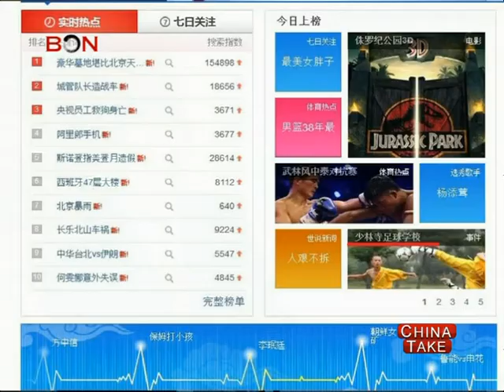Shaolin soccer school - China Take - Aug 14,2013 - BONTV China